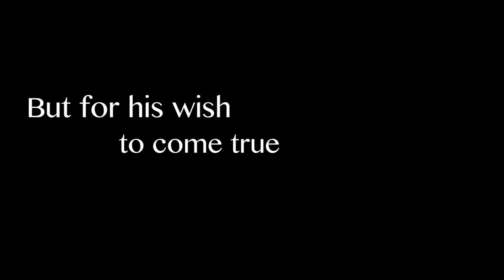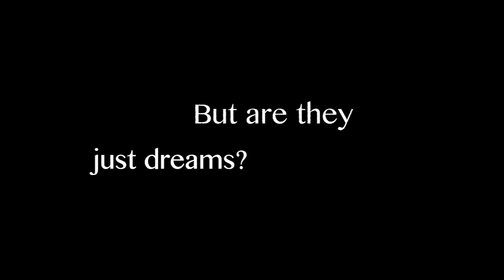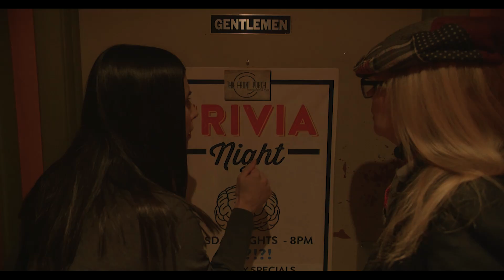A Karate Christmas Miracle - Trailer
Starring Eric Roberts (Academy Award nominee; Best of the Best; The Expendables), Martin Kove (The Karate Kid; Rambo; “Cobra Kai”), Julie McCullough (“Growing Pains”; Sharknado), Mila Milosevic (Yellow Scare), and Mario Del Vecchio (The Brawler), A KARATE CHRISTMAS MIRACLE is an inspirational, thrill-ride family Christmas movie.

SYNOPSIS: After his father disappeared during a mass shooting on Christmas Day one year earlier, 10-year-old, precocious Jesse Genesis creates a “12 Days of Christmas List” of tasks. If he completes them all, including teaching himself to become a karate black belt, he believes his father will return on Christmas. Jesse’s sophisticated, workaholic mother, Abby, believes her husband was lost in the shooting, but has a glimmer of hope through visions that Jesse reports to her. After Abby enlists the aid of an eccentric psychic-turned-law professor, a roller coaster thriller ensues, where the trio unravel a mystery that no one expected – and maybe, just maybe witness the delivery of a miracle that can only happen on Christmas.

Kenneth Del Vecchio (writer/producer) has written/directed/produced over 30 movies that star several Academy Award and Emmy winners and nominees. His films are distributed through industry leaders such as Sony Pictures, NBCUniversal, Millennium Entertainment, Cinedigm, Anchor Bay, Screen Media Films, Vivendi Entertainment, Gravitas Ventures, Green Apple Entertainment, and eOne Entertainment. Mr. Del Vecchio, an attorney/former judge, is also a best-selling author (novels & legal books), and he is the founder & chairman of Hoboken International Film Festival (“HIFF”)… Julie Kimmel (writer/director), Vice Chairwoman of HIFF, has served as director/DP/editor for multiple short films, and she has served as an associate producer and editor for multiple feature films. Ms. Kimmel is also the Creative Director for JAM Productions.